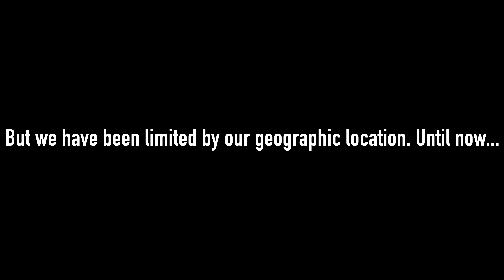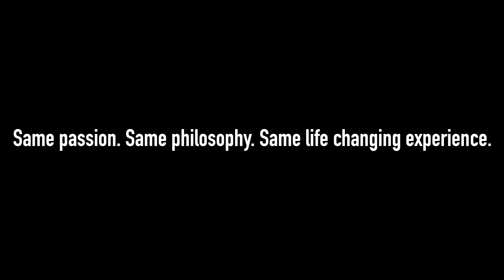Specialty Athletic Training - Mobile Training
with new unique challenges comes opportunities to adapt. The team at Specialty Athletic Training who provides training services to individuals with special needs, recently began offering online training options for their clients. Elevation 0m was there to capture the story, and show the impact they are making within the special needs community and beyond.

Produced by Elevation 0m on Instagram @elevation0m

Produced for Specialty Athletic Training on instagram @specialtyathletictraining